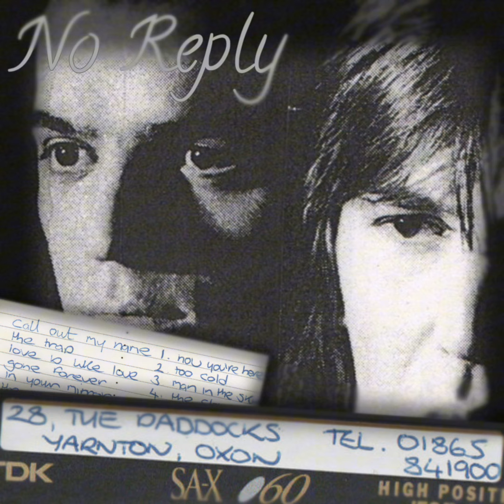No Reply - Call Out My Name (1996~)